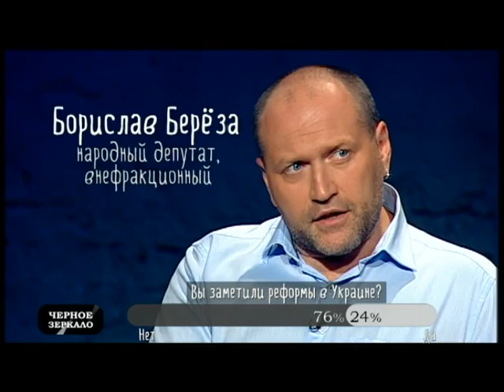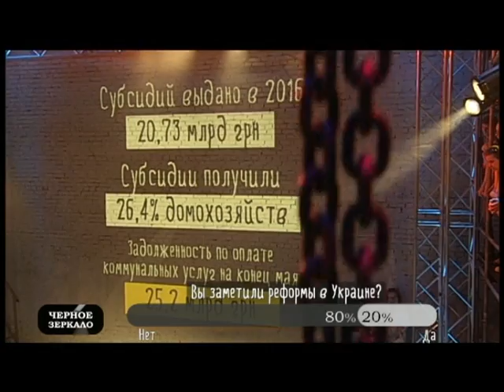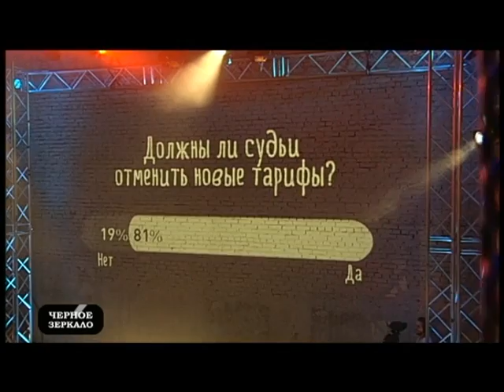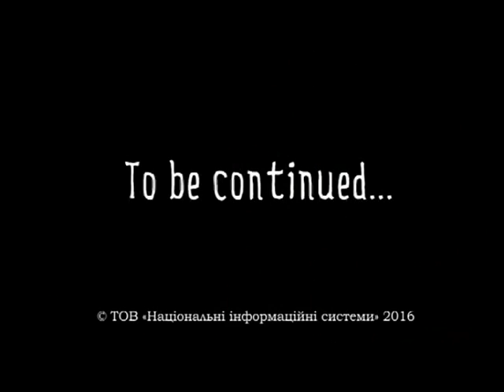"Черное зеркало" полный выпуск от 24.06.2016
Политическое ток-шоу "Черное зеркало" на телеканале "Интер" от 24 июня 2016 года